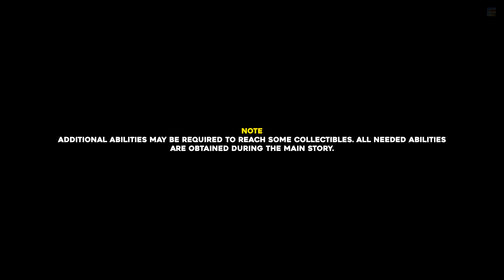Banishers Ghosts Of New Eden The Mire Marshes All Collectible Locations (All Chests, Altars...)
This guide will show you where to find every collectible in The Mire Marshes region in Banishers: Ghosts Of New Eden.

Timestamps:
Note 00:00
Soul Grabber #1 00:10
Locked Chest #1 00:24
Soul Grabber #2 01:53
Nest #1 02:08
Locked Chest #2 02:44
Soul Grabber #3 03:49
Altar #1 04:43
Soul Grabber #4 06:01
Elite #1 06:19
Treasure Map #1 (Marsh's Cache Note And Sketch) - Location 07:23
Soul Grabber #5 07:38
Locked Chest #3 07:52
Cursed Chest #1 (The Soldier) 08:50
Soul Grabber #6 11:16
Collectible #1 11:28
Soul Grabber #7 11:46
Soul Grabber #8 12:02
Void Breach #1 12:12
Collectible #2 13:32
Collectible #3 13:56
Soul Grabber #9 14:15
Soul Grabber #10 14:48
Soul Grabber #11 15:00
Lost Chest #1 15:14
Soul Grabber #12 15:34
Altar #2 16:17
Void Breach #2 16:54
Collectible #4 18:26
Lost Chest #2 18:39
Soul Grabber #13 18:59
Elite #2 19:12
Soul Grabber #14 19:53
Soul Grabber #15 20:08
Treasure Map #1 (Marsh's Cache Note And Sketch) - Solution 20:23
Soul Grabber #16 20:51
Nest #2 21:04
Soul Grabber #17 21:42
Cursed Chest #2 (Sentry) - Part 1 21:57
Cursed Chest #2 (Sentry) - Part 2 22:20
Cursed Chest #2 (Sentry) - Part 3 22:47
Cursed Chest #2 (Sentry) - Part 4 23:06
Cursed Chest #2 (Sentry) - Part 5 24:08
Treasure Map #2 (Mysterious Cache) - Part 1 25:00
Treasure Map #2 (Mysterious Cache) - Part 2 25:40
Treasure Map #2 (Mysterious Cache) - Part 3 25:59
Treasure Map #2 (Mysterious Cache) - Part 4 26:23
Treasure Map #2 (Mysterious Cache) - Part 5 26:47